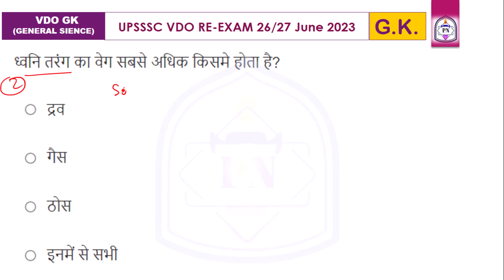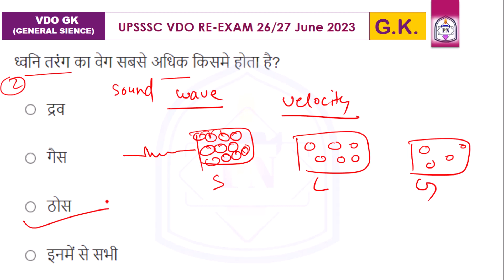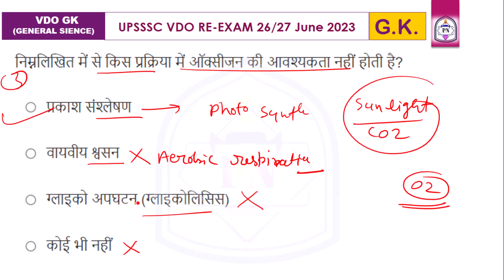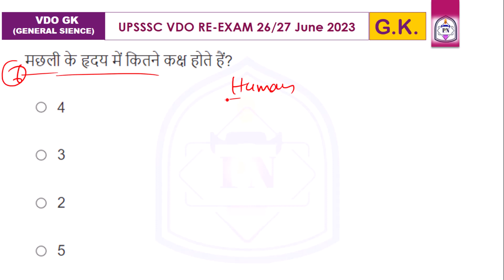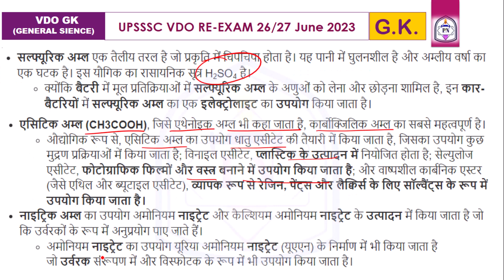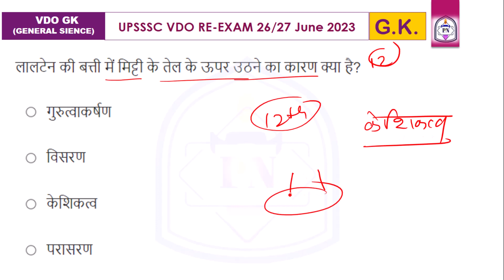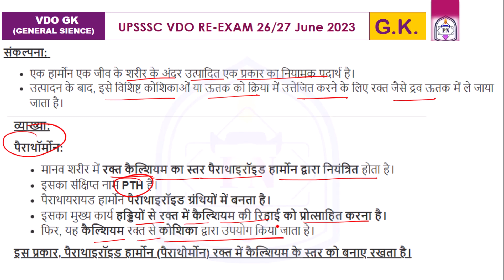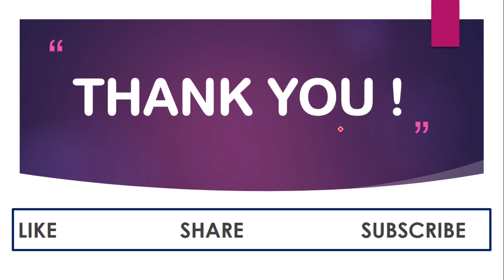Unit Test -12. (Gen. Science || सामान्य विज्ञान) : UPSSSC VDO RE-exam By- M.K. Shaktiman